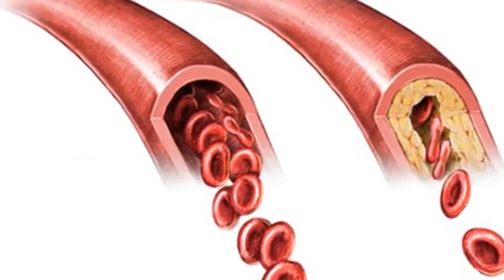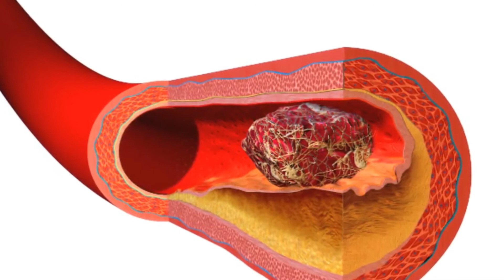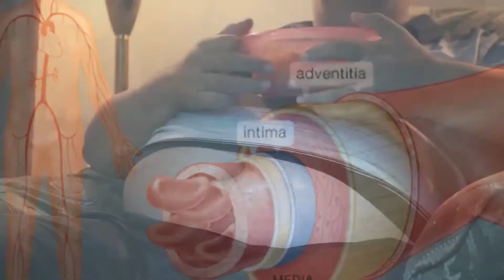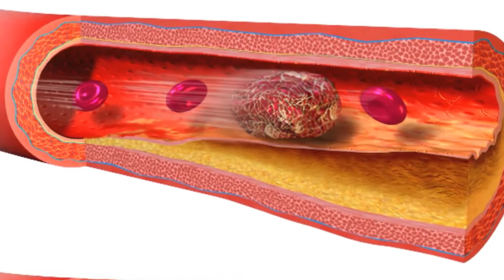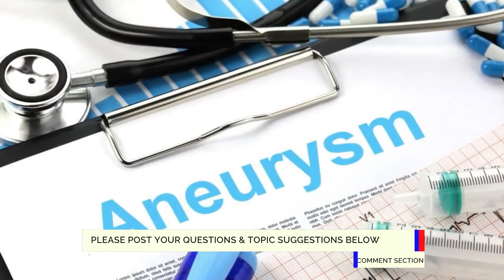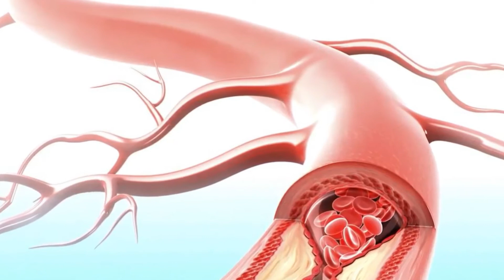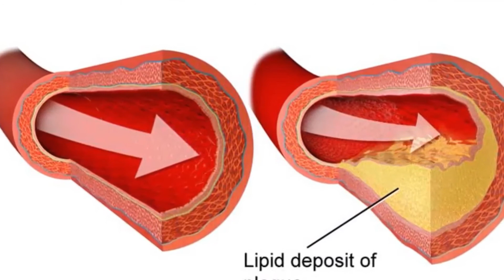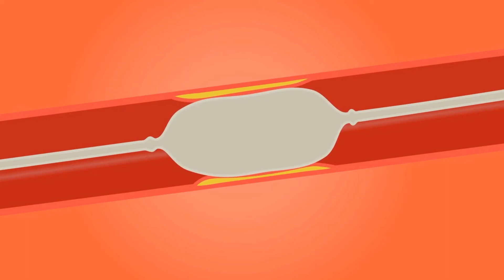Atherosclerosis Pathophysiology Uncovering Atherosclerosis Causes, Symptoms and Treatment Options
Let’s discuss atherosclerosis symptoms, causes, treatment options and prevention tips.

Chapters:
0:00 – Intro
0:53 – What is Atherosclerosis
1:37 – Symptoms of Atherosclerosis
3:37 – Atherosclerosis Causes
4:57 – Risk Factors for Atherosclerosis
5:30 – Atherosclerosis Complications
7:10 – Atherosclerosis Diagnosis
8:41 – Atherosclerosis Treatment Options
10:51 – How to Prevent Atherosclerosis

Atherosclerosis is also sometimes called Arteriosclerosis. While they are not exactly the same thing, both terms are used interchangeably by many people. Atherosclerosis is only a type of arteriosclerosis. As a condition, atherosclerosis is associated with your blood vessels or arteries. It occurs when there is a stiffening or thickening of the blood vessels meant to transport nutrients and oxygen from your heart to other parts of your body. This can sometimes hamper the flow of blood to your tissues and organs.

In this video we will cover the symptoms of atherosclerosis, how to prevent it, atherosclerosis causes and treatment options.

In this series of videos, we will cover the pathophysiology of many common as well as little known diseases affecting the heart and circulatory system. These include coronary artery disease,
Acute myocardial infarction (heart attack), heart failure, cardiovascular disease, atherosclerosis, angina, cardiac disease, cardiac arrest, stroke and high blood pressure (hypertension). So be sure to check out the full playlist on cardiology for information on how to improve your heart health.

Make us your number one place for health information similar to Medgeeks, Mayo Clinic and Webmd.

About Us:
Welcome to Simplified Health Tips. Your source for credible information for achieving & maintain optimal health & nutrition. From proven natural cures to new medical research we cover women's health, men's health and public health.

We got you covered whether you're into medical terminology & common ailments such as high blood pressure or if you're interested in natural remedies, holistic healing, organic beauty & alternate medicine such as Ayurveda.

We aim to improve global health & health literacy so we bring you that much needed natural cure, holistic health tips, ideas like homesteading as well as simple versions of complex medical information from sites such as webmd and mayo clinic. Great if you're studying for the USMLE step 1.